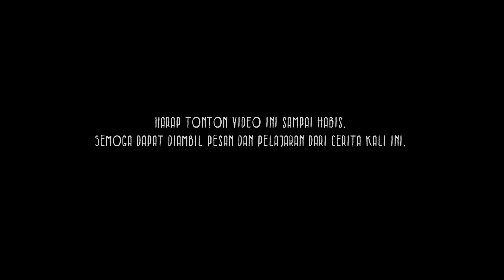MARLO ERNESTO DICAKAR-CAKAR MAKHLUK TAK KASAT MATA : APARTEMEN HOROR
Siapa yang kenal dengan Marlo Ernesto? Konten kreator legendaris dan anak dari Kick Andy ini ternyata punya pengalaman horor yang ngeri-ngeri sedep juga

Ga disangka-sangka Marlo yang punya konten Youtube @DoaIbuSelamanya ini juga punya pengalaman horor dimana ia sempat tinggal kurang lebih 4 tahun di apartemen berhantu.

Simak Full cerita horor / kisah mistis Marlo di apartemen horor dan temukan pesan dibalik kisah mistis yang dialaminya!

SIAPA SEBENARNYA GURUKU?? SEKTE SESAT PENGGANDA UANG (2)

Special Thanks to : Marlo Ernesto